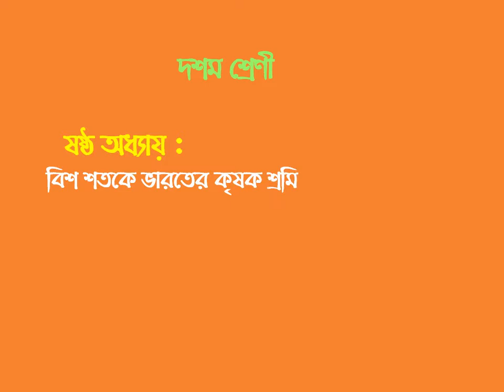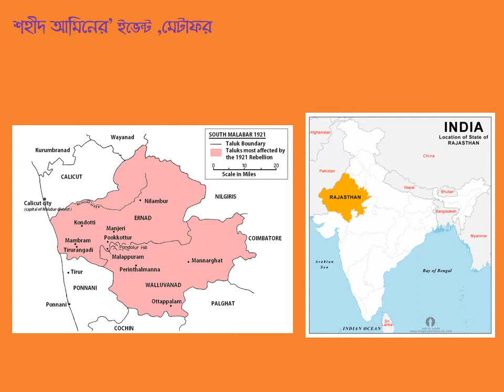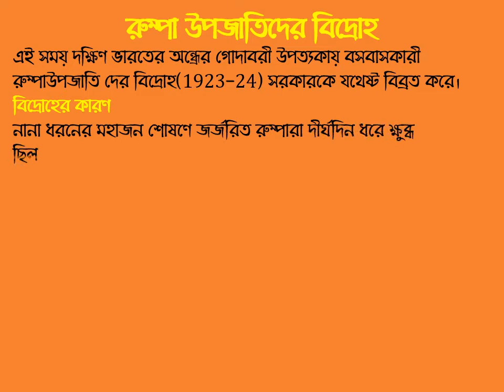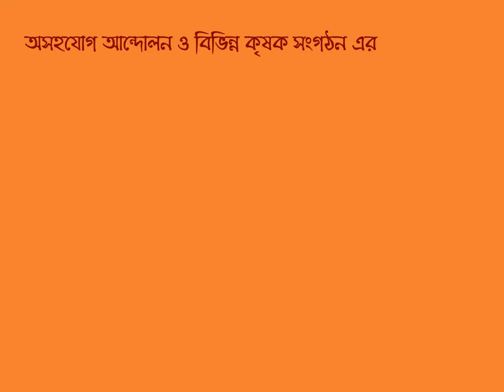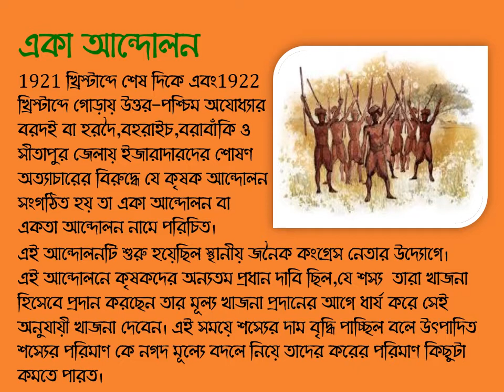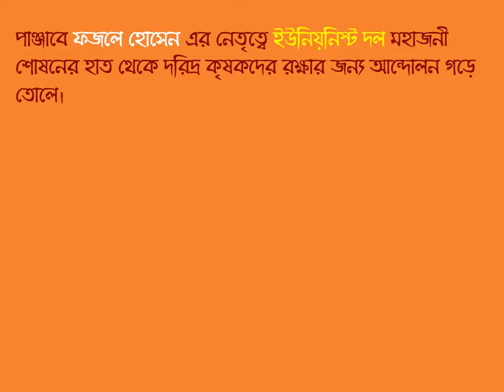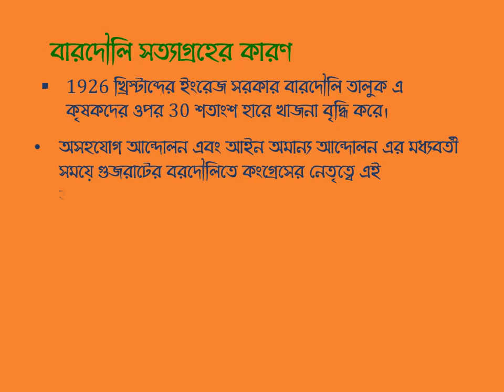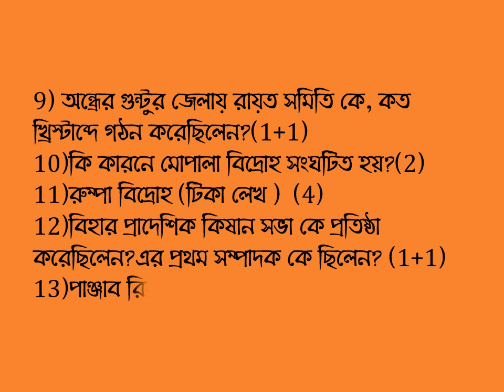class x peasants movement during non co operation movement 1920